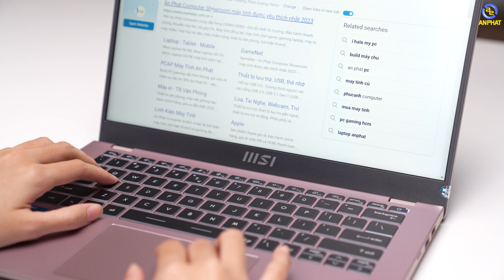MSI Modern 14 - "Bóng Hồng" Của Văn Phòng Hiện Đại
Phát huy tối đa lối thiết kế truyền thống của dòng laptop Modern 14, Laptop MSI Modern 14 C13M 612VN khoe dáng vẻ thanh lịch và cho thấy sự hấp dẫn ngay từ cái nhìn đầu tiên nhờ cách lựa chọn sắc đầy tính trang nhã, đặc biệt sử dụng chip intel gen 13 mới nhất.

📍Showroom 1: 49 Thái Hà - Đống Đa - Hà Nội
📍Showroom 2: 151 Lê Thanh Nghị - Hai Bà Trưng - Hà Nội
📍Showroom 3: 63 Trần Thái Tông - Phường Dịch Vọng - Cầu Giấy - Hà Nội
📍Showroom 4: 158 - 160 Lý Thường Kiệt - Quận 10 - TPHCM
📍Showroom 5: 84T/14 Trần Đình Xu - P. Cô Giang - Q. 1 - TPHCM
📍Showroom 6: 330-332 Võ Văn Tần, Phường 5, Q.3, TPHCM
📍Showroom 7: Số 4 Nguyễn Văn Cừ - Ninh Xá - Thành phố Bắc Ninh